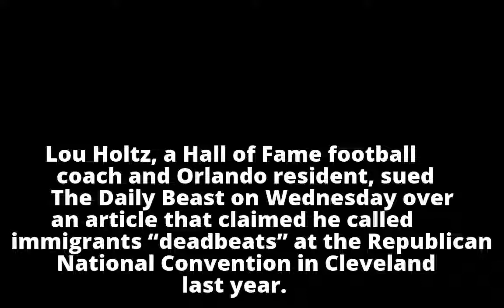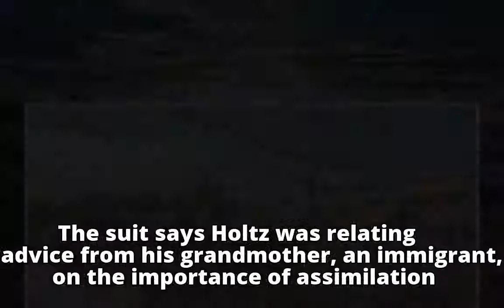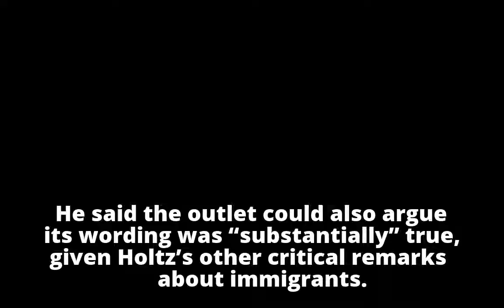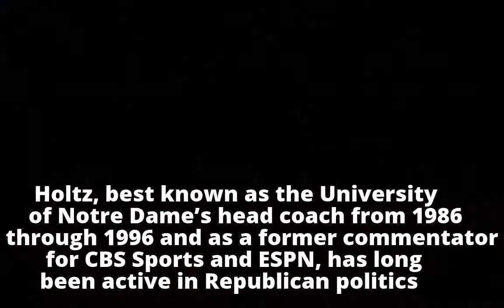Lou Holtz sues The Daily Beast over article that accused him of bashing immigrants